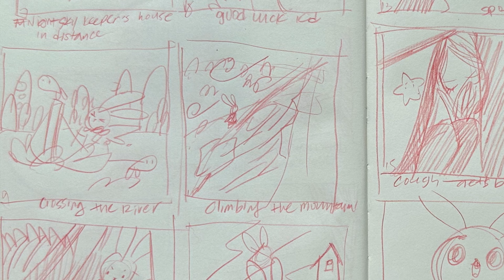Learn Children's Book-Making! Create characters and scenes using illustration techniques and styles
In Ashcan's Children's book-making course, you'll learn to translate your written story into a visual format with storyboards. Create memorable characters and compelling scenes using various illustration techniques and styles. Master bookbinding with step-by-step instructions on saddle stitching, adding professional touches to your handmade book. By course end, you'll have a complete, bound children's book, ready to share with readers.

Ashcan has Portfolio Prep courses  each day, 11-3 and 4-8, After school, Weekend & Online Courses Year Round
+ Great Summer Programs